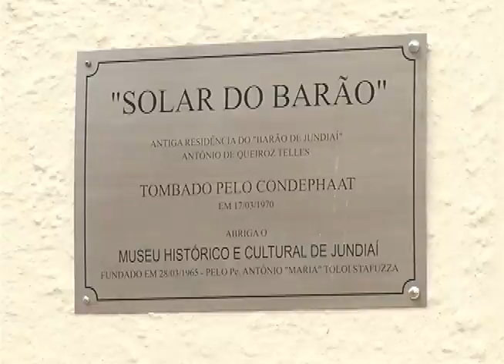Agenda Cultural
Acompanhe a programação cultural de Jundiaí na semana de 22 a 28 de fevereiro. Cinema, shows e dicas para curtir com toda família.

::Produzido pela TVE Jundiaí::